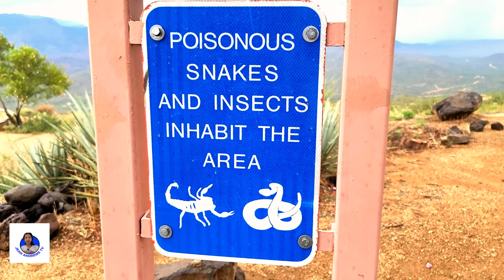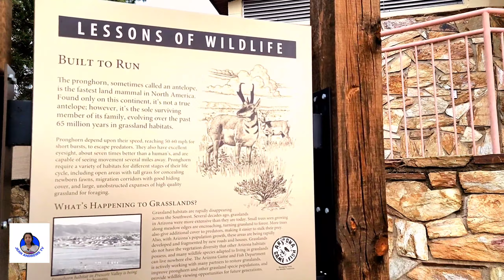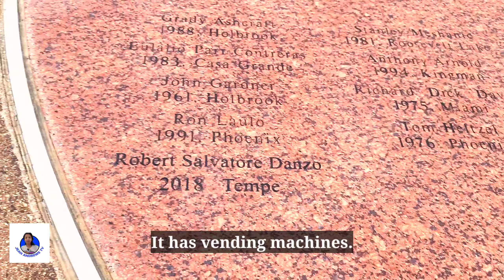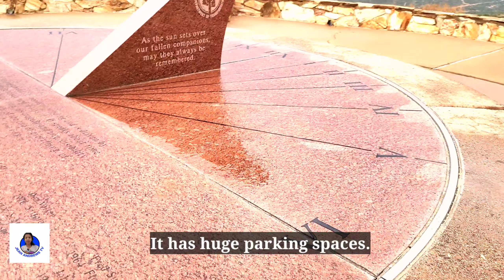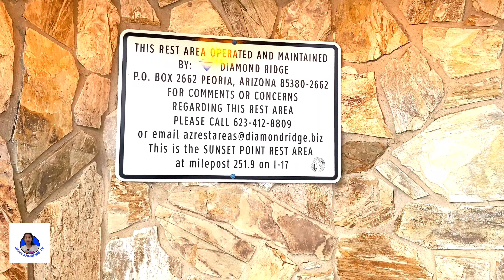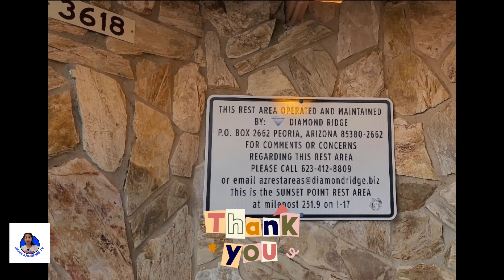SUNSET POINT REST STOP Black Canyon City, Arizona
Sunset Point Rest Stop is located in Black Canyon City in the State of Arizona, U.S.A.  85324.
It belongs in the Yavapai County.

The Rest Area is Operated and Maintained by Diamond Ridge

This is a great place to stop to stretch, have bathroom breaks, for truckers 30-minute break, rest and relax you and your pets.

It has clean and well-equipped restrooms.
It has vending machines.
It has huge parking spaces.
Do not forget the beautiful and amazing scenery of the State of  Arizona U.S.A. desert and mountains.
It is at milepost 251.9 on Interstate -17.
A safe place to stop during a road trip.

HIGHWAY INFORMATION: AZ511.GOV
Arizona Department of Transportation (ADOT)